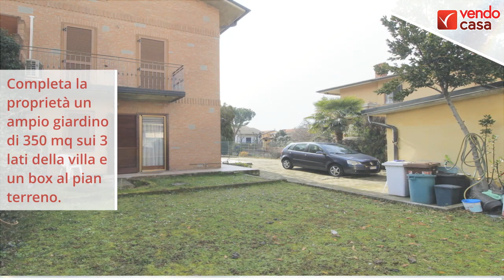Roncello – Ampia villa bifamiliare | T4615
🏠 RONCELLO – AMPIA VILLA BIFAMILIARE 🏠
Ulteriori informazioni 👇🏻
📏 190 mq
🏠 ID T4615
Per visitare l’immobile contatta 👇🏻
Fabio Maresca
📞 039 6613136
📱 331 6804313